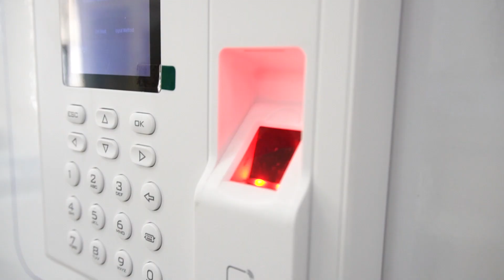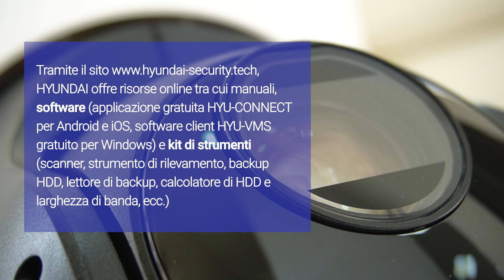10 MOTIVI per scegliere HYUNDAI | By Demes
Questo video mostra i 10 motivi principali per cui Hyundai Security si distingue come scelta leader nella protezione.

Nella nostra pagina web disponiamo di un esteso catalogo prodotti HYUNDAI

Chi siamo